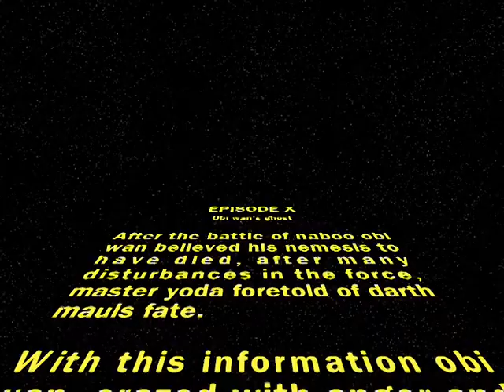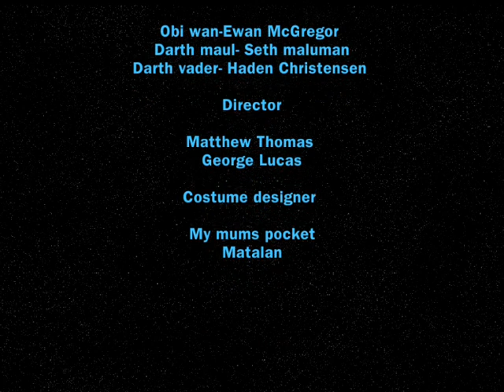If Jedi could time travel